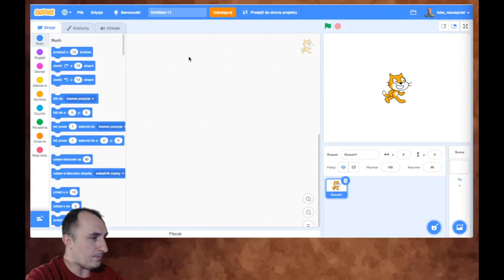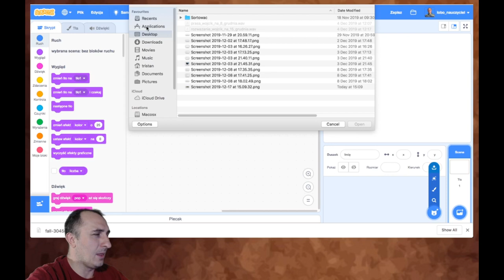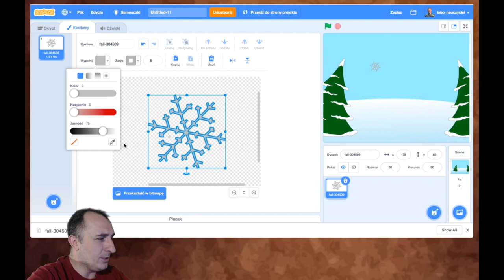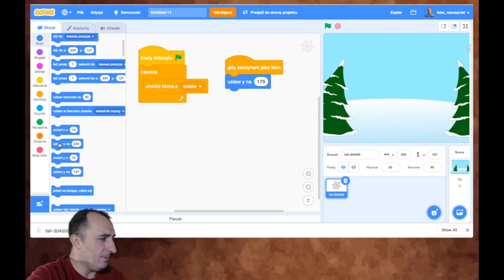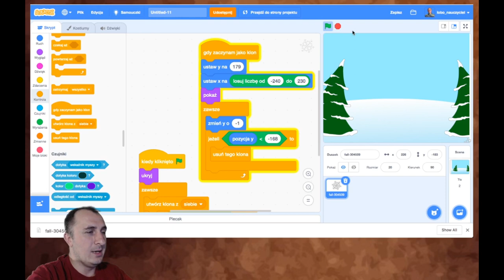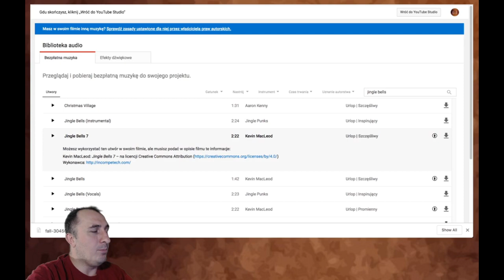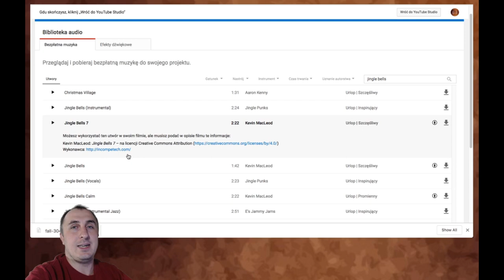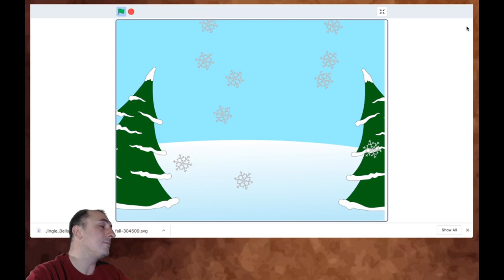Pada śnieg (wersja scratchowa)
Próbujemy przywołać śnieżne święta poprzez padający śnieg w Scratchu.